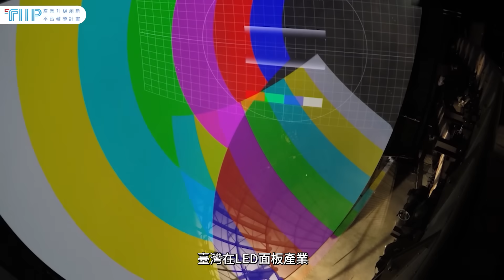產業升級 無所不及｜遠見雜誌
經濟部工業局推動「產業升級創新平台輔導計畫」，鼓勵創新研發、補助企業研發經費、引導產業升級。透過「產業高值計畫」、「創新優化計畫」、「新興育成計畫」鼓勵產學研共同提案，使企業投入研發創新活動，進而讓產品與技術具有高端應用市場潛力。鼓勵企業掌握關鍵技術，使產品具備進口替代的效益，引導企業整合解決方案，更進一步能成為具備市場先導示範性，構築完善產業生態系。